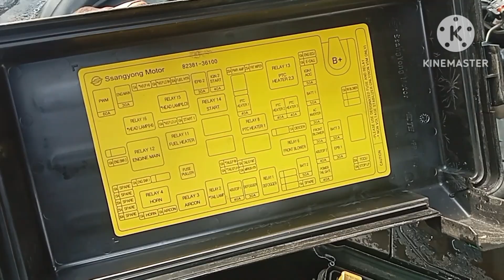Mahindra Alturas G4 इस गाड़ी का इंजन किस तरह से दिखता